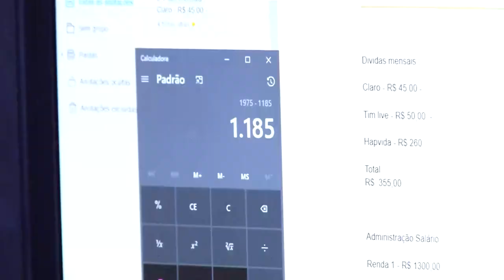Essa forma de financiamento pode acabar virando uma bola de neve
A procura pelo rotativo do cartão de crédito aumentou nos últimos 10 anos. Ele é uma forma de parcelamento do valor da fatura do cartão, pra muita gente essa forma de financiamento acaba virando uma bola de neve.